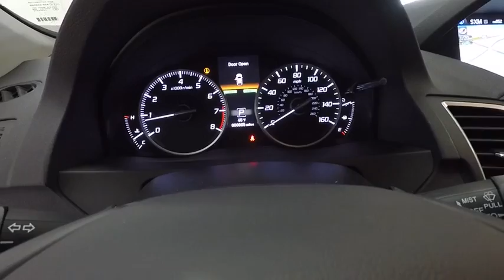2018 Acura RDX Chicago IL A86218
2018 Acura RDX Advance Package